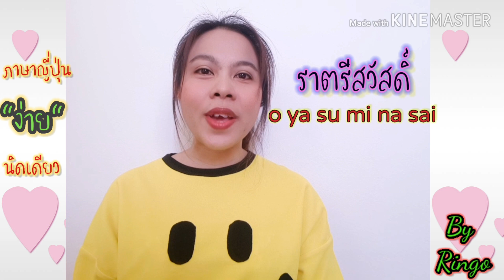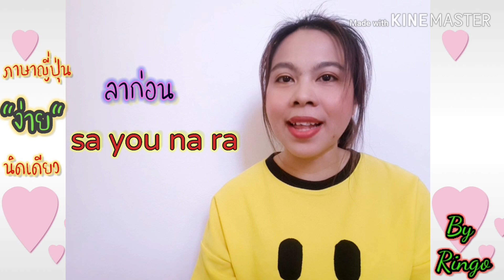Ep.2 คำทักทายภาษาญี่ปุ่น 2/2 | ภาษาญี่ปุ่นง่ายนิดเดียว | By Ringo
ภาษาญี่ปุ่นง่ายนิดเดียว by Ringo
คลิปนี้ 4 คำเบาๆ
ราตรีสวัสดิ์ =  o ya su mi na sai
ขอบคุณ = a ri ga tou go zai masu
ลาก่อน = sa you na ra
แล้วพบกันใหม่ = dewa mata
แล้วพบกันวันพรุ่งนี้ = dewa mata ashita
แล้วพบกันใหม่คลิปหน้านะคะ